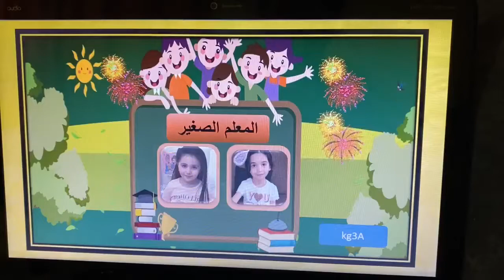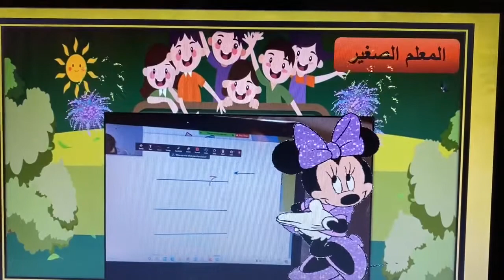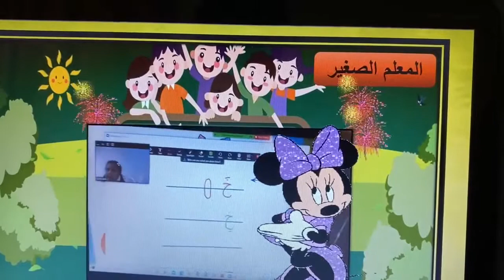Reema_International_School نشاط المعلمه الصغيره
اللغة العربية مستودع شعوري هائل يحمل خصائص الأمة
وتصوراتها وعقيدتها وتاريخها، ويبقى تعلم اللغات الأخرى
حاسة إضافية ضرورية للمسلم المعاصر، مع الحذر أن تلغي
حواسه الأصلية أو تكون بديلاً عنها
نشاط المعلمه والصغيره هنا.
KG3A
T.Sohaila